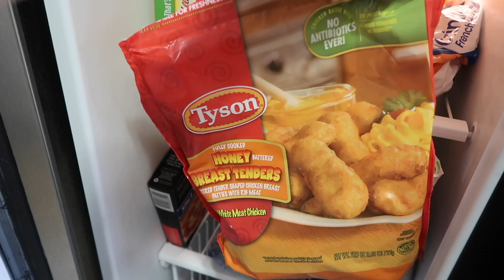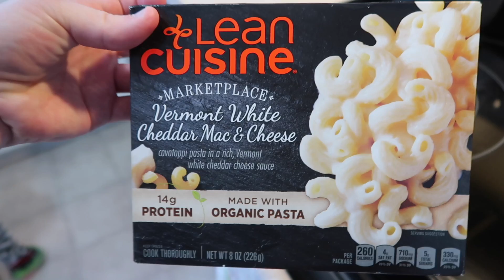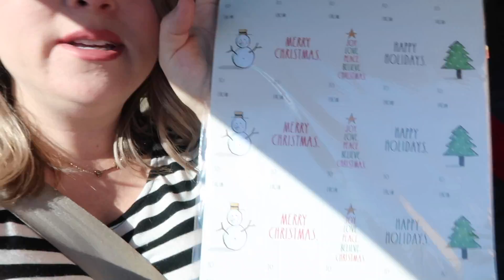WE ARE SO EXCITED FOR THIS!